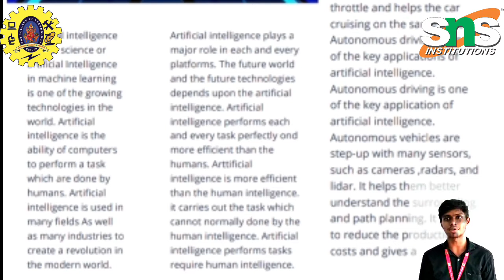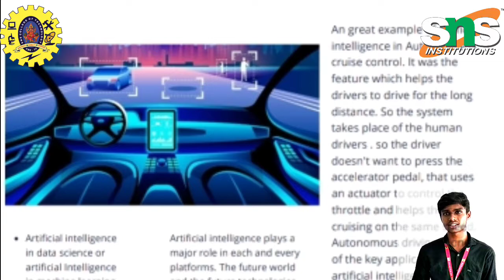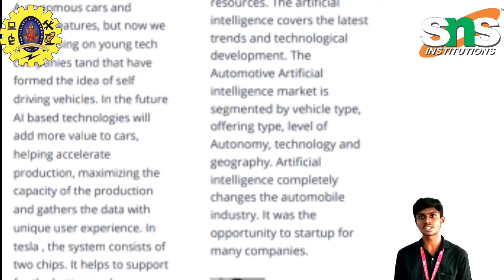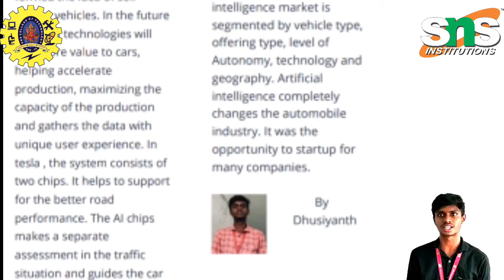ARTICLE || ARTIFICIAL INTELLIGENCE IN AUTOMOBILE INDUSTRY............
This is a video done by first year Electronics and communication engineering student dhusiyanth.